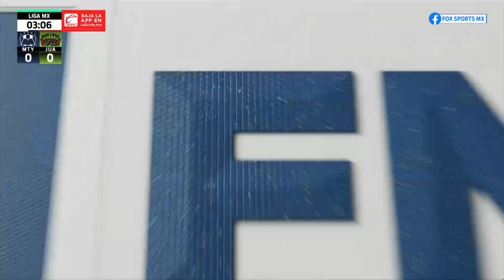Mejores Momentos - Jornada 10 | LIGA BBVA MX | Clausura 2023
Los Mejores Momentos de la Jornada10 de la ligabbvamx

¡Regístrate ahora en Caliente.mx y RECIBE $1,000 DE REGALO para comenzar a apostar!